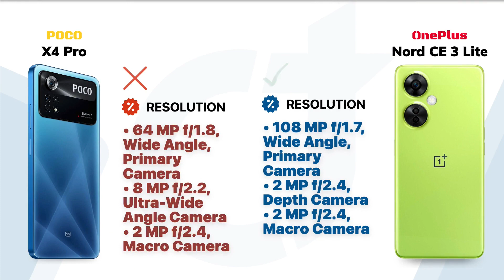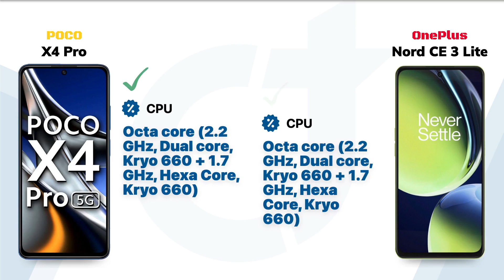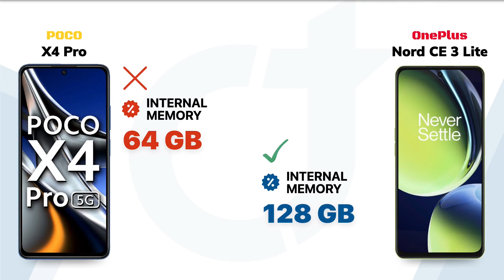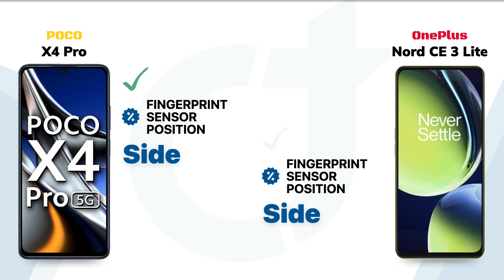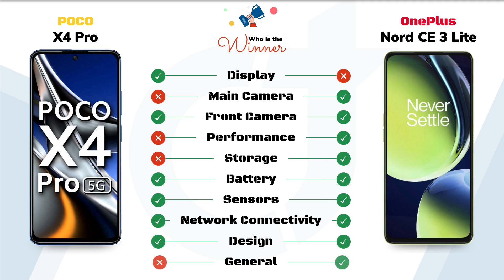POCO X4 Pro vs Nord CE 3 Lite: Who will be the Winner?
POCO X4 Pro vs Nord CE 3 Lite || Full Comparison - Who will be the Winner?

Video Highlights
00:00 Introduction
00:05 Display
01:01 Main Camera
01:52 Front Camera
02:18 Performance
02:52 Storage
03:17 Battery
03:42 Sensors
04:07 Network Connectivity
04:46 Design
05:15 General
05:36 Finale

🛍️Checkout on Amazon 🛒:
POCO X4 Pro
Nord CE 3 Lite